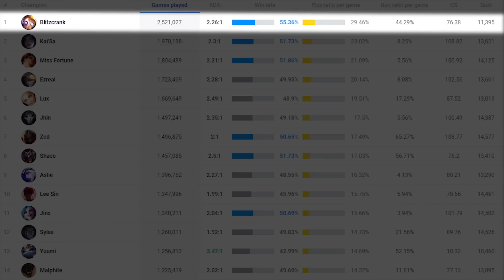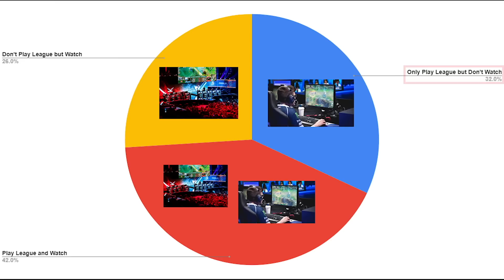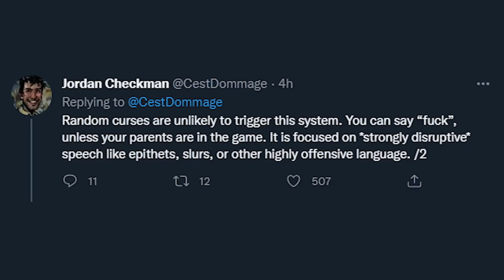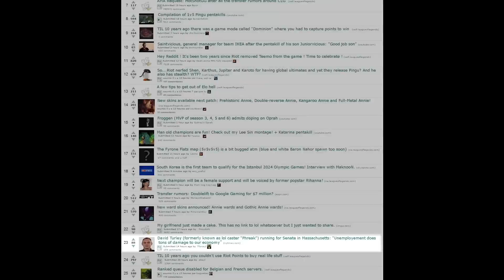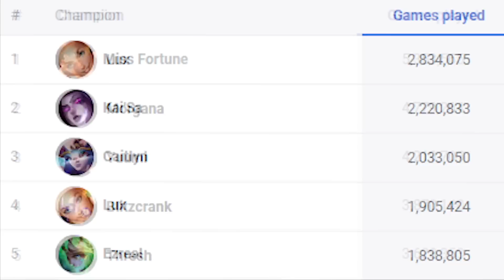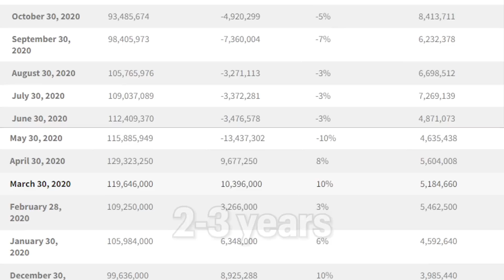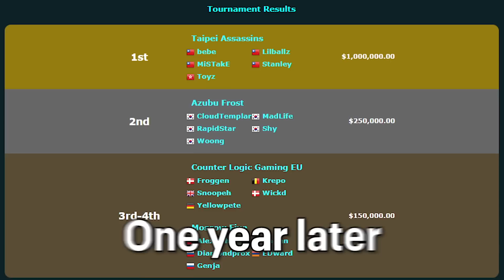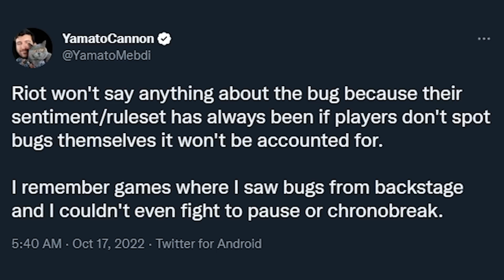15 Minutes of Useless Information about League of Legends Pt.24!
Useless Information Pt.24!

Here's 15 Minutes more minutes of Useless Information about League of Legends (Part 24). Facts, easter eggs, and a lot of unusual clips of league of legends. No information that really matters. After watching this video you will not benefit from the information but you may find it mildy interesting. Anyways here is 15minutes of useless information about league and 15 minutes you won't be able to get back. 15 Minutes of Useless Information about League of Legends Pt.23!